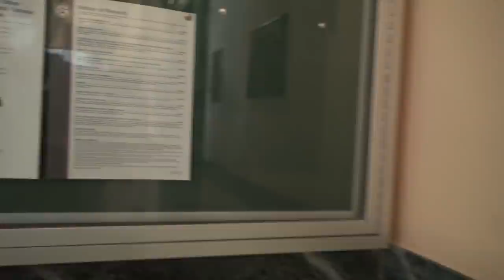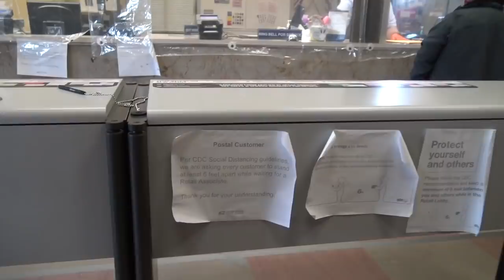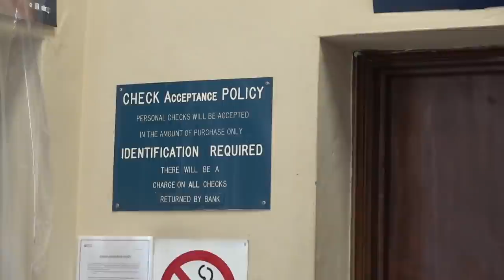Blizzard Of Snowflakes Forgot They Are Out In Public & Cameras Record People Too-1st Amendment Audit